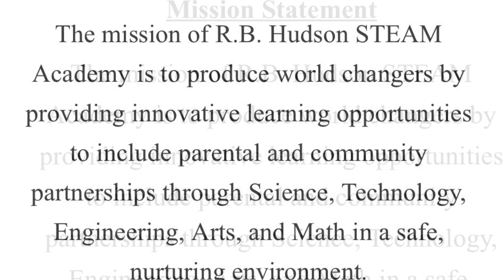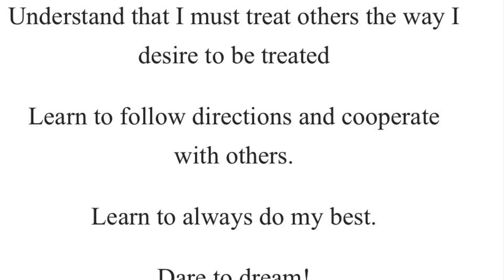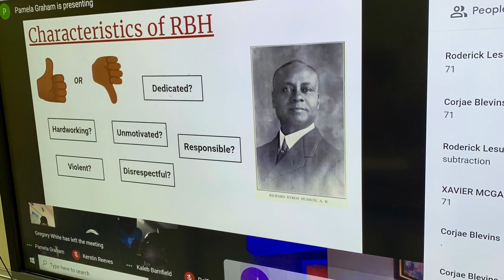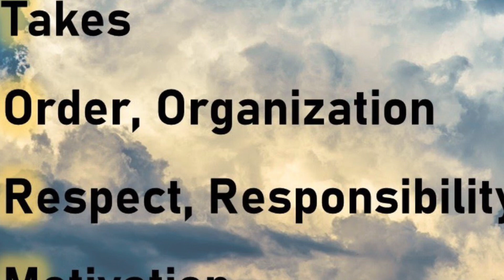Bulldog News - August 25, 2020